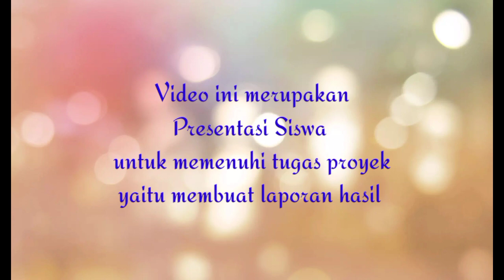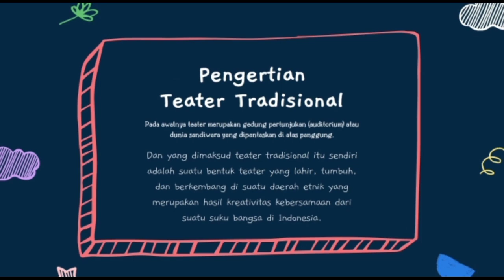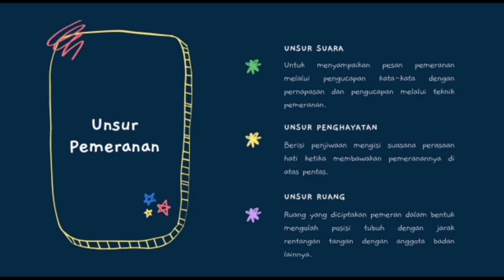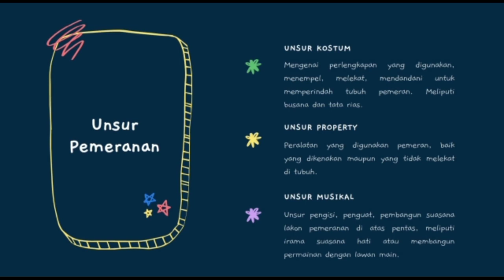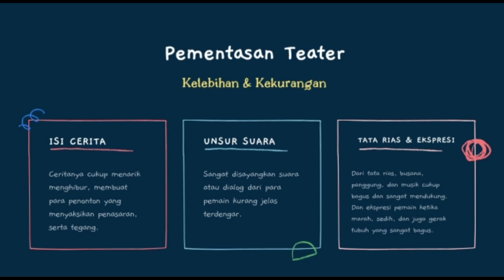Unsur, Simbol dan Nilai Estetis Dalam Teater Tradisional || Seni Budaya Kelas X || Edisi Mengajar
Agar dapat lebih memahami mengenai unsur, simbol dan nilai estetis sebuah Pemeranan, maka harus menyaksikan pergelaran teater terlebih dahulu. Oleh sebab itu pada video ini merupakan presentasi hasil pengamatan siswa terhadap sebuah pergelaran teater yang disaksikan. Akhirnya siswa juga belajar memberi apresiasi terhadap sebuah karya.
Video pergelaran teater yang menjadi sumber pengamatan yaitu terdapat link berikut:
silahkan ditonto dan disubscribe ya, keren lho pertunjukannya.

Kuranya video ini menginspirasi dan bermanfaat bagi siswa/i dan setiap yang menonton.

Thank's n GBU